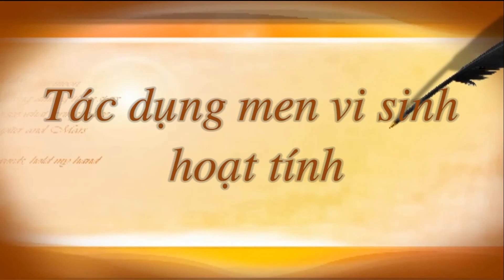Ủ THỨC ĂN CHO VẬT NUÔI SỬ DỤNG MEN Ủ VI SINH - HIỆU QUẢ BẤT NGỜ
- Địa chỉ: 32/83 Bùi Đình Túy, P12, Quận Bình Thạnh, Tp.Hồ Chí Minh.